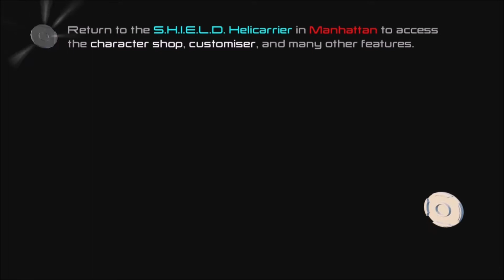ULTRON HAZ CHEEZBURGER! | Lego Marvel Avengers #24 | GabbaTGK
i hope you dance . . . with a pair of ultrons

• And you can also hear me on our podcast, LexiCon, & on iTunes